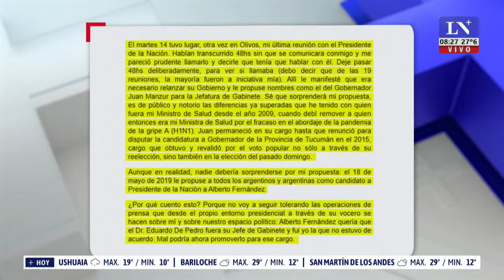Alberto Fernández, sobre su mandato: "Tuve que soportar conflictos internos"